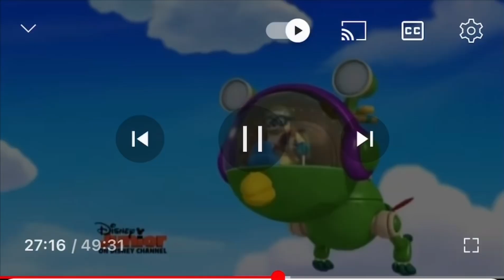Special agent oso tamlies with love